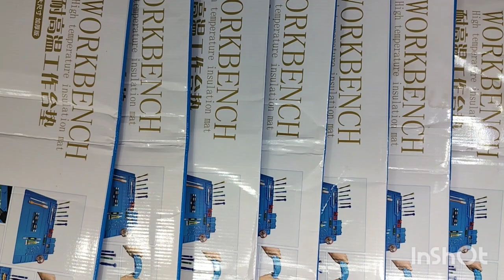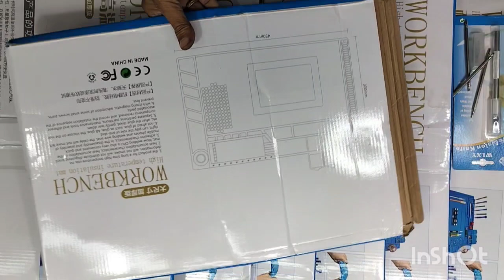ABOUT SILICON SERVICING MAT OR WORK BENCH.... APPLICATION AND USES...A REVIEW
IN THIS VIDEO WE ARE EXPLAINING ALL DETAILS ABOUT ... SILICON SERVICING MAT OR WORK BENCH APPLICATION AND USES